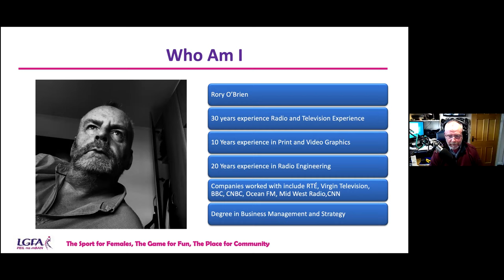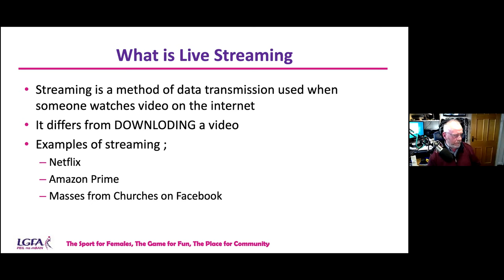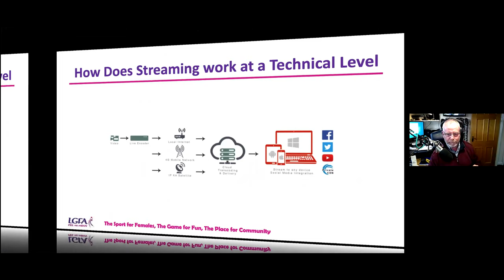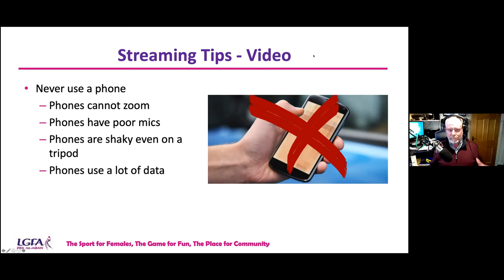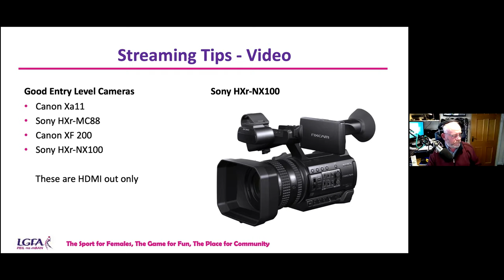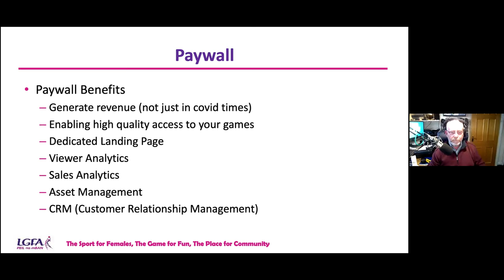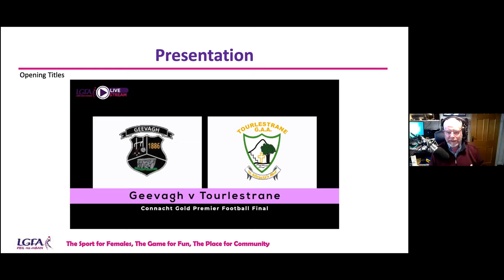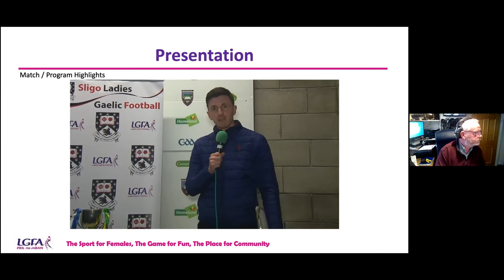Essential Guide to Streaming Games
This webinar will focus on the questions you need to ask yourself if streaming games with your club or county. It will provide best practice guidelines and support on what to look out for when liaising with streaming providers.